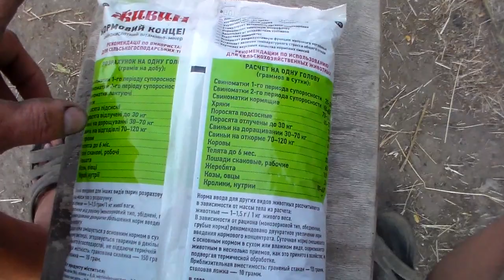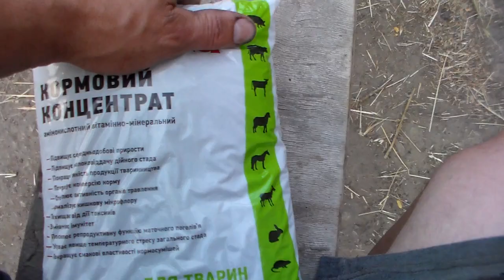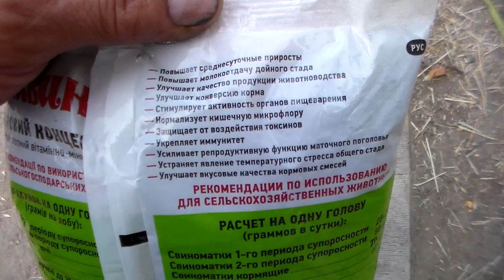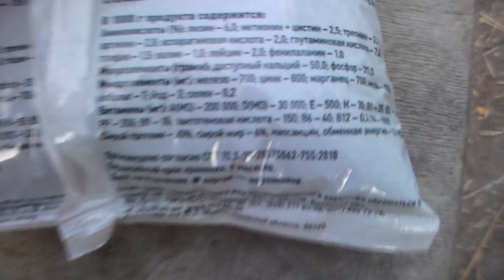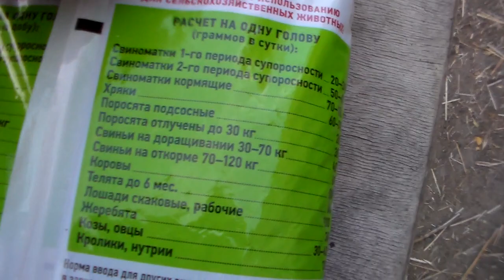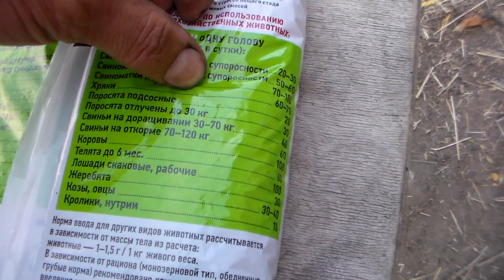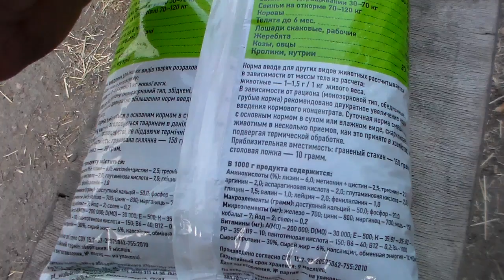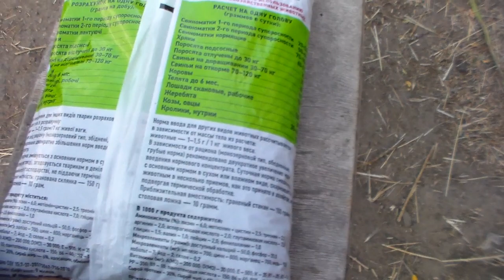Рацион для свиноматок.Как можно улучшить рацион для свиней используя концентраты кормов.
При разведении свиней очень важен их рацион.Свинка должна получать комплекс аминокислот витаминов и минералов.При содержании в домашних условиях я напрямую столкнулся с проблем в приобретении кормов,а точнее их разнообразия.Для решения возникшей проблемы можно использовать концентрированные корма,о чём я и снял видео.